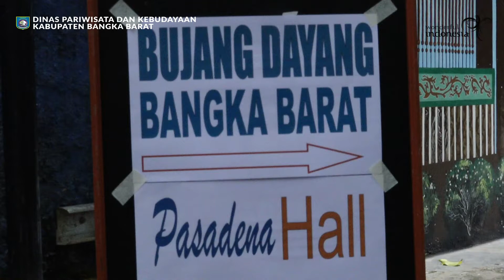Pembekalan Materi Pageant dan Bahasa Inggris 10 Finalis Bujang Dayang Bangka Barat 2021